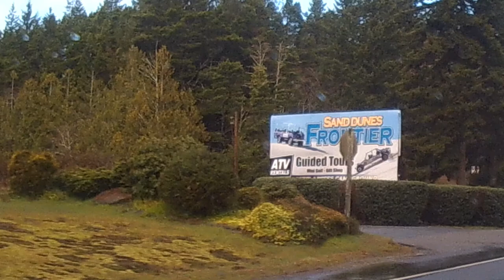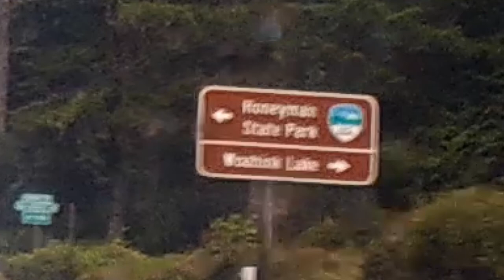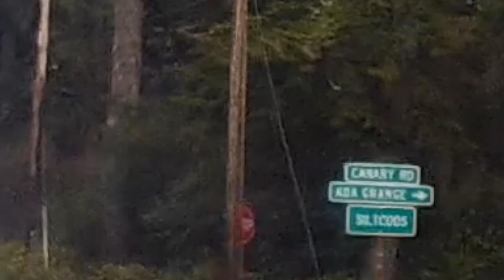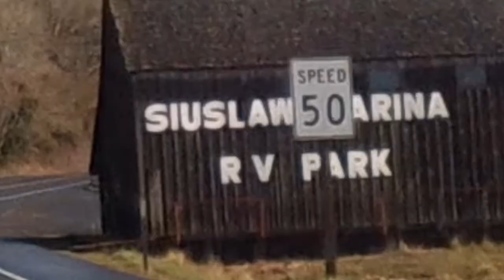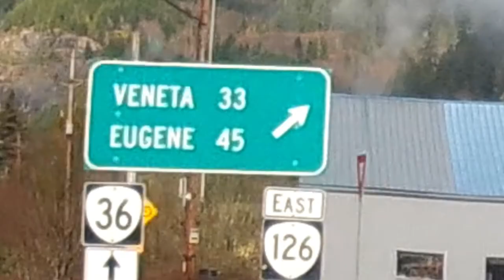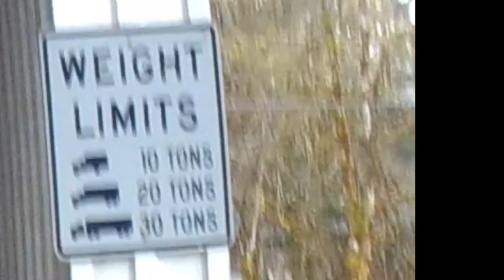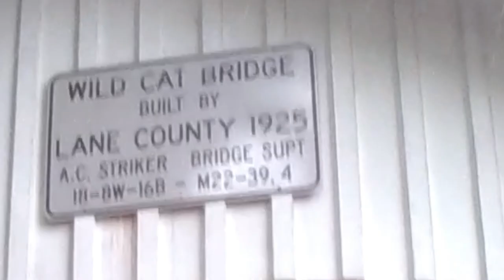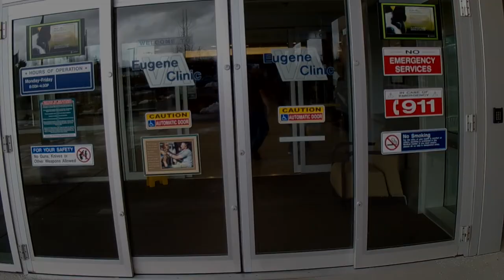The Frank Files: Covered Bridges Near Me, OH MY!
The life of Freewheeling "Frank" Franklin.  From his first day on the boat to today.

So this video is not just about covered bridges near me · There is also a tunnel and some other bridges along with some storm damage from the winter of 2019.   I had to take dad to the doctor in Eugene (nothing serious) so we took hwy 126W across the mountain to the valley.  The drive from Reedsport to Eugene is really really pretty.  Today however was why they call this part of the country the "Northwet"  So sorry for the wipers but dad had to see.  Coverd bridges are a tourist attraction in oregon and open 24 hours a day. It's nice to have a covered bridge close by.   Oregon has far more covered bridges than any of our neighboring states in the west.  Oregon has the largest collection of covered bridges in the west and one of the largest in the nation.  The covered bridge building tradition in oregon goes way back.   It's funny what the world guide says about the local naming of covered bridges it can prove to be inconsistent and many bridges have more than one name each.  The town of cottage grove, covered bridge capital of the west and lowell are home to a self-guided tour of twenty historic covered bridges in and around cottage grove and across oregon wine country.    Beautiful covered bridges, twenty-three of the souths most picturesque covered bridges.   The big red oak creek bridge near woodbury stretches 391 feet making it the longest.   People also ask which state has most covered bridges?  Where are all the covered bridges?  How many covered bridges are in Oregon?   Where is the oldest covered bridge in america?  The highlight of this video is the  Mayfeild covered bridge built in 1925.  On a trip to roseberg we stoped in Bridge OR. and saw the the Bridge covered bridge.  There sure is a lot to see in this area.